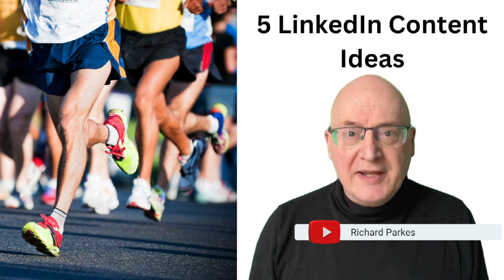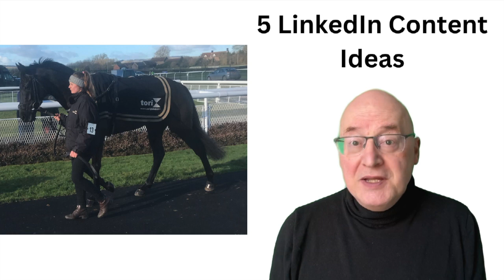Unlocking 5 Powerful Linkedin Post Ideas for the week starting 15th April 2024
If you're struggling for ideas on what to post on LinkedIn, watch this video for 5 powerful post ideas to get you started! Perfect for the week starting April 15, 2024.

Looking for LinkedIn post ideas? Check out these 5 powerful suggestions for the week of April 15th, 2024! Get inspired and boost your engagement.